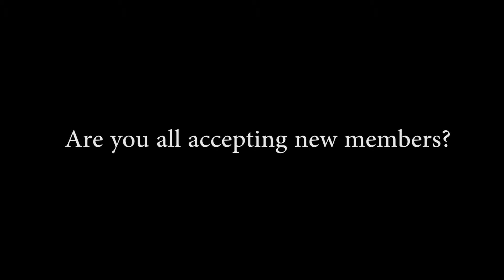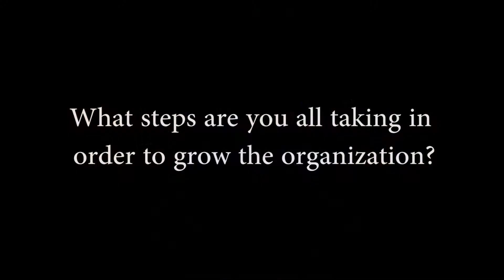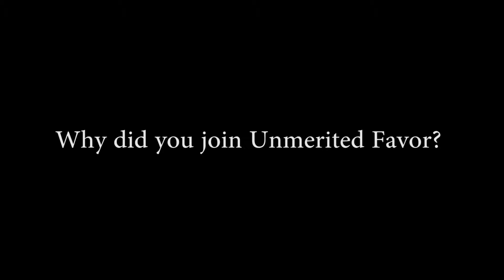Unmerited Favor Interview